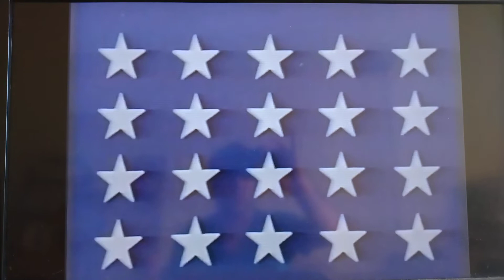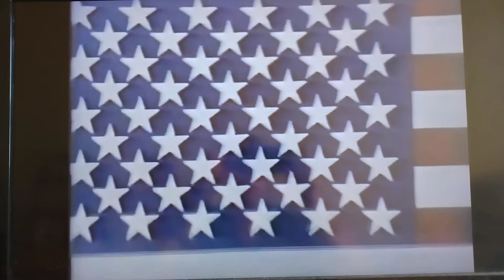Wave-Tv 3 (Sign Off)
So Here's A Classic Tv Sign Off From Wave Channel 3 And First They Do A Station Identification And Also The National Anthem And Then A Sign Off Announcement For WAVE And Then The Plug Gets Pulled With Static